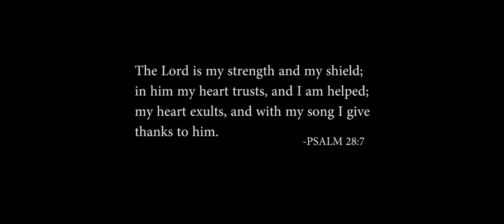Kodjo Somana You are Faithful (Official Music Video)